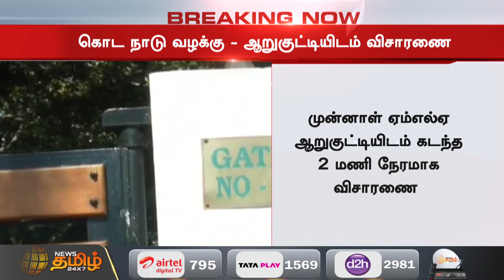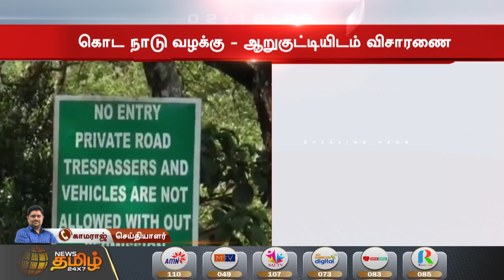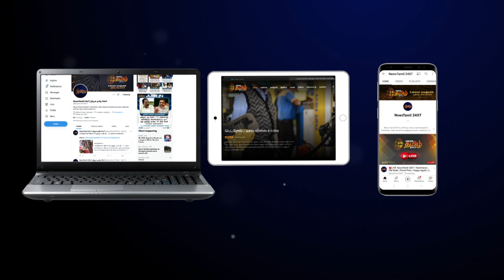கொடநாடு கொலை, கொள்ளை வழக்கு | முன்னாள் MLA விடம் தீவிர விசாரணை | Kodanad Case | News Tamil 24x7